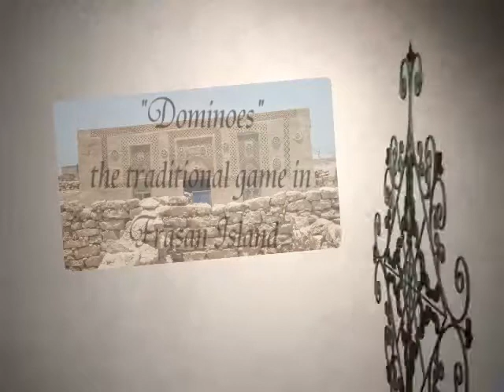الضومنة" اللعبة الشعبية بجزيرة فرسان Dominoes at Frasan Island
"Dominoes" the traditional game in Frasan Island  "الضومنة" اللعبة الشعبية بجزيرة فرسان